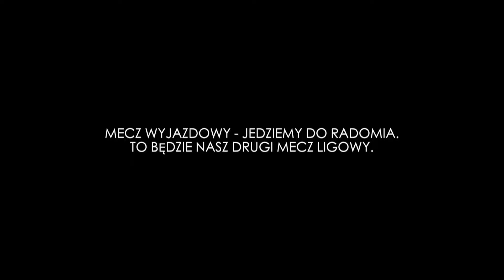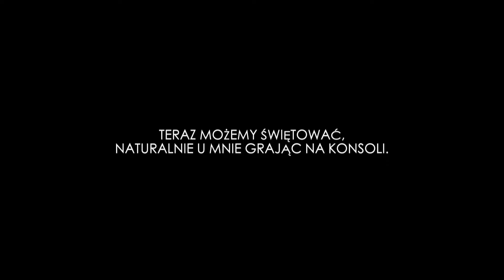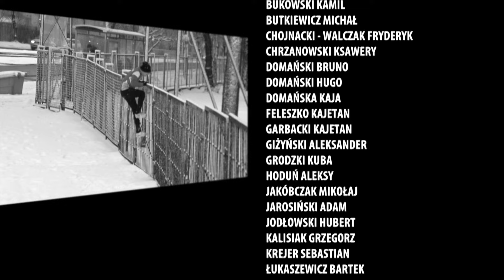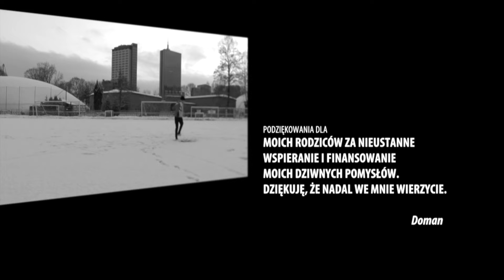DROGA DO SŁAWY: KRONIKA W KILKU AKTACH / AKT PIĄTY: JEDZIEMY DO RADOMIA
DROGA DO SŁAWY to miniserial nakręcony w formie kroniki, przedstawiający przygotowania chłopców z rocznika 2003 Uczniowskiego Klubu Sportowego VARSOVIA Warszawa do rozgrywek ligowych a potem ich przebieg. Głównymi bohaterami są przyjaciele z drużyny, którzy spędzają każdą wolną chwilę w swoim towarzystwie, mają te same zamiłowania i zainteresowania. Którzy poprowadzą Was przez szereg historii i wydarzeń w czasie starań o awans do ekstraligi. Z jakim finałem? tego dowiemy się wkrótce.